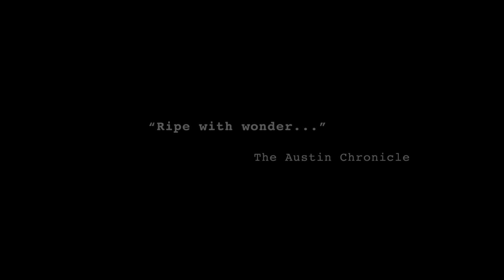The 78 Project Movie official trailer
The official trailer for The 78 Project Movie (2014).  In theaters now. More info at the official page for The 78 Project Movie

The 78 Project is on a journey across America to make one-of-a-kind 78rpm records with musicians in their hometowns using a 1930s Presto direct-to-disc recorder. With one microphone. With one blank disc. In one 3-minute take.